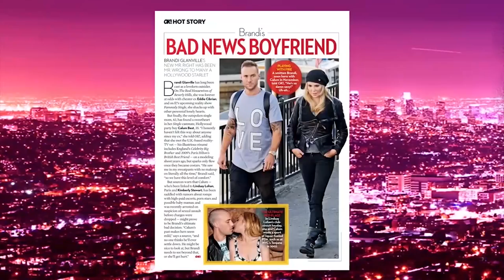RuPaul's Drag Race Star ONGINA on HEY QWEEN with Jonny McGovern Part 1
This week on HEY QWEEN we’re taking it back to Season One (Why are you so mother*cking BLURRY!?) with the bald beauty herself, “RuPaul’s Drag Race” star ONGINA! On this long overdue interview, Ongina reveals how she got into drag, her life as an advocate for HIV awareness and how her life has changed since her time on the Race. Speaking of Drag Race, you know we got Ongina to spill all the behind-the-scenes Season One T! It’s a herstory lesson not to be missed darlings! Then the glittery gloves come off during a round of LOOK AT HUH where Ongina takes on everyone from Morgan McMichaels to Season 9 contestant Alexis Michelle!

FOLLOW the Stream and the Hey Qween! team!